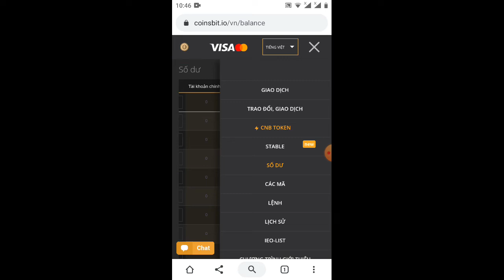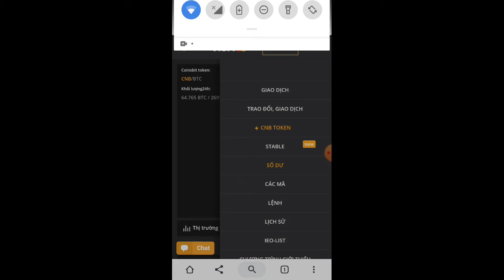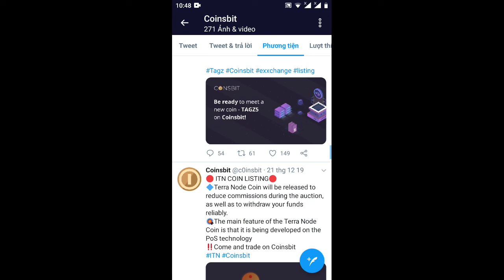hướng dẫn đổi CNB sang BTC rút về VNĐ (phần 1)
Link video hướng dẫn đăng ký bán BTC về VNĐ